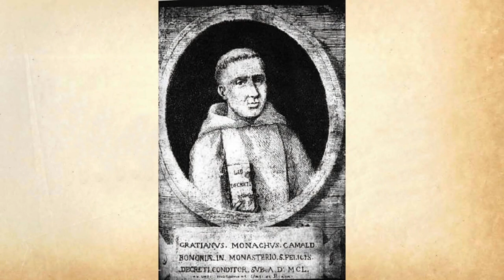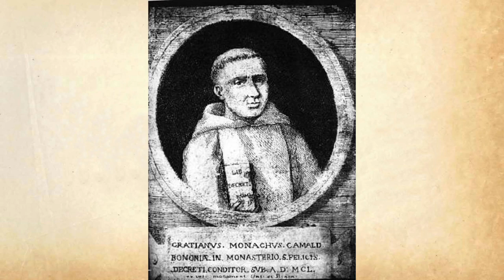Философия Фомы Аквинского. Становление средневековой философии 3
Применение рационального мышления («диалектики») для прояснения теологических вопросов («истин веры»). Ансельм Кентерберийский и его программа «вера, ищущая разумения». Онтологический аргумент Ансельма.

Дистанционная программа "Відкритого Православного Університету Святої Софії-Премудрості".

Курс: "Философия Фомы Аквинского в контексте эпохи".